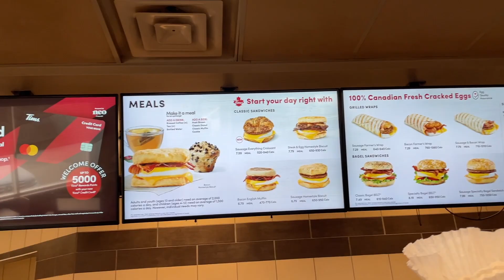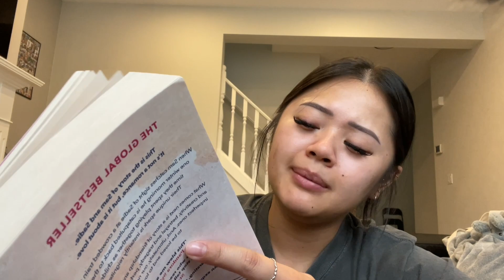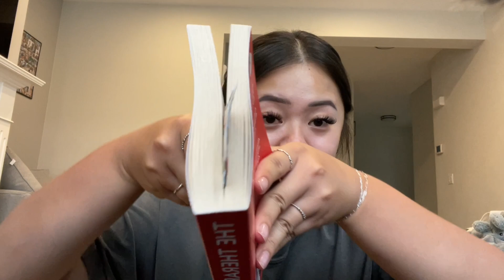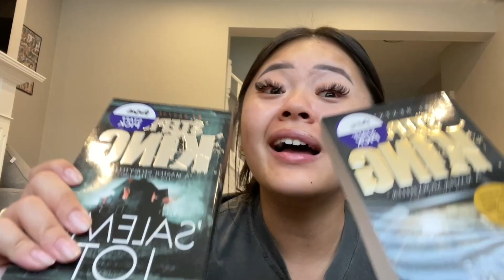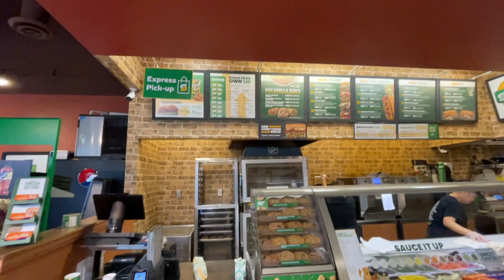my latest addiction...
who knew that reading books would be such an addiction?!?!

books i've read so far (in order of my most to least favourite):
- how to kill your family by bella mackie
- the only one left by riley sager
- the therapist by ba paris
- tomorrow and tomorrow and tomorrow by gabrielle zevin
- nobody but us by laure van rensburg

about me:
⇢ Q: where are you from and where do you live? canada
⇢ Q: what is your ethnicity? i'm half vietnamese and half chinese